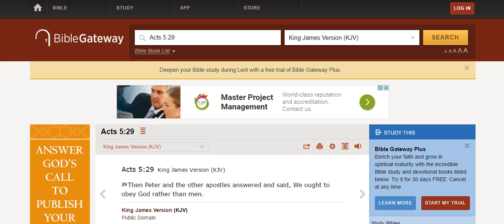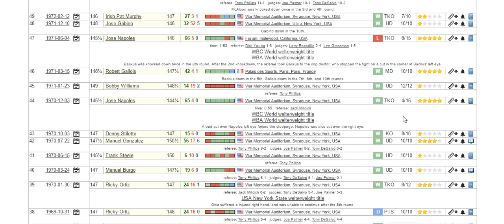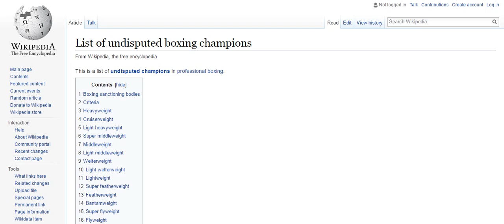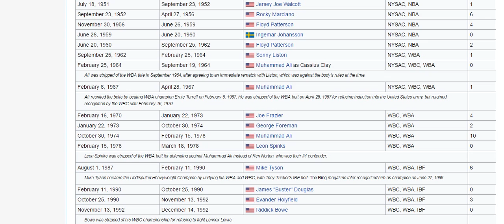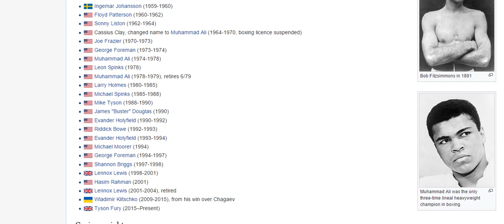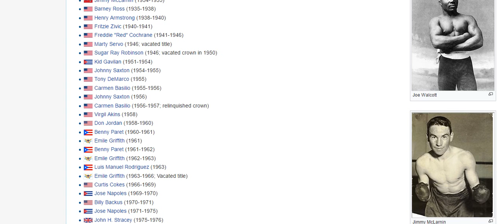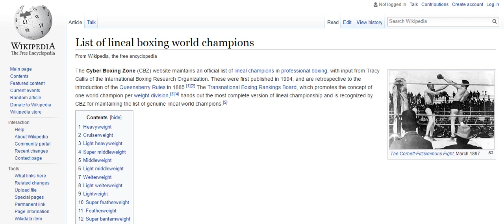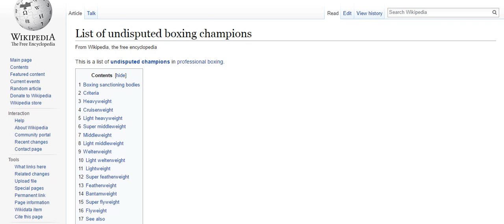A true boxing champion